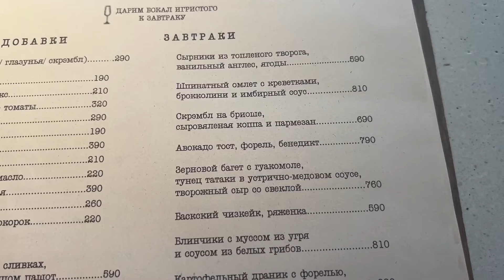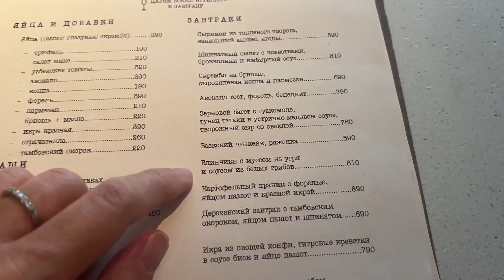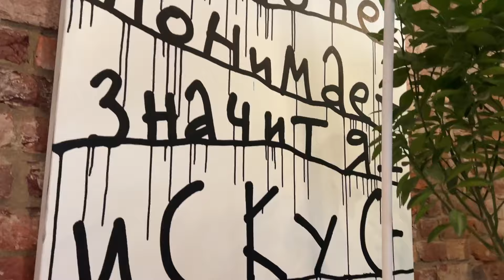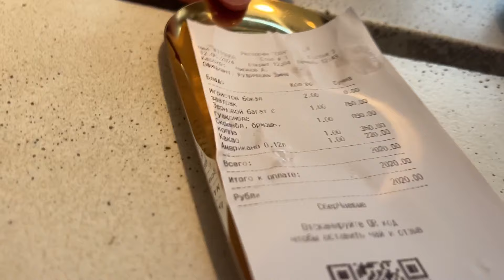Ресторан СОН | Еда, за которой мы вернёмся | Где поесть в центре Питера | Завтрак с игристым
Сегодня завтракаем в ресторане СОН в самом центре Питера.

Влог Новогодняя песня: Выступление в КРОКУСЕ с ПАНАЙОТОВЫМ и ВОРОБЬЕВОЙ! Как я прошла КАСТИНГ Игоря МАТВИЕНКО